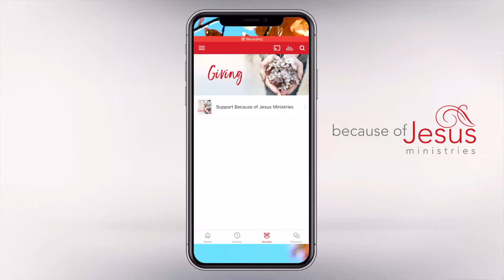Episode 5: Divine Protection Song of Songs 3:7-8- Let's Talk about Jesus Podcast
Episode 5 Let's Talk about Jesus podcast with Connie Witter.

 On today's podcast, I discuss God's Protection with my son, Jared Witter. We discuss Song of Songs 3:7-8 & Psalm 91:1-4; 9-11.

On today's podcast, we discuss testimonies of God's faithfulness to protect us. Jesus is our Protector and He gives His angels charge over us to protect us in all our ways.

You can watch or listen to all the Let's Talk about Jesus podcasts on my ministry youtube channel, by downloading the ministry App in the google or apple app store, or on the Because of Jesus ministry website at: conniewitter.com